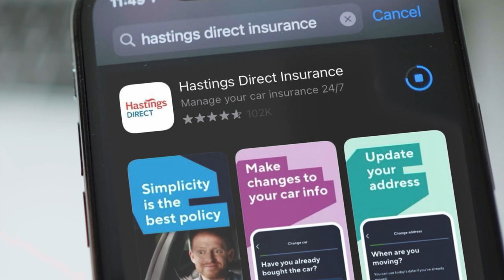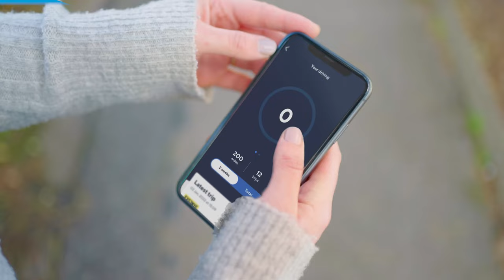Introducing Hastings Direct YouDrive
Introducing Hastings Direct YouDrive – where good driving helps you get a better price this year, next year and every year. You can find out more about Hastings Direct YouDrive over